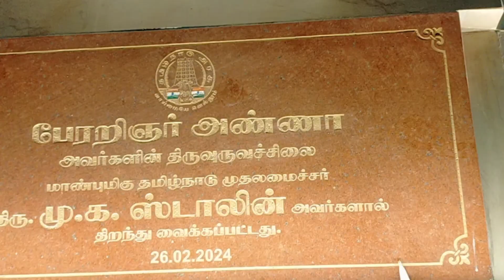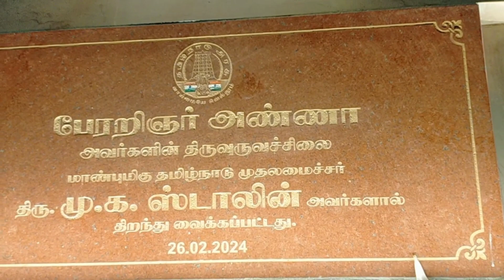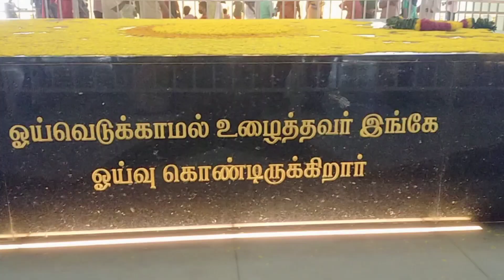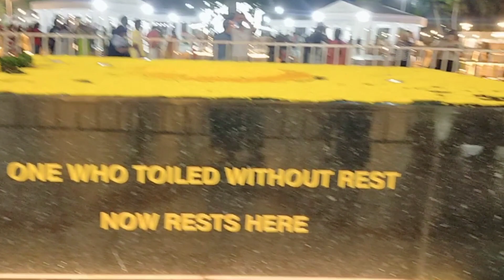கலைஞர் நினைவு மண்டபம் நீங்களும் பாருங்களேன் ப்ரண்ட்ஸ்